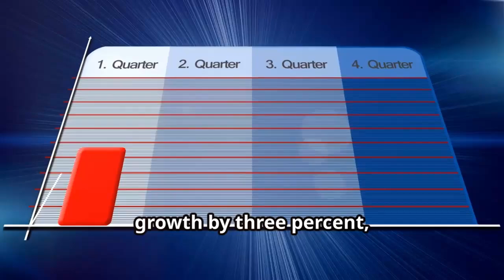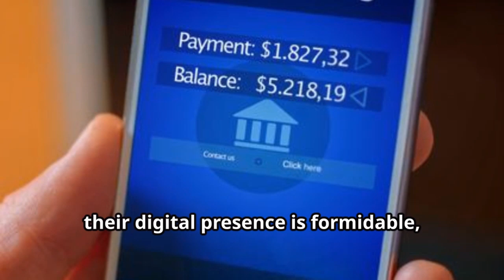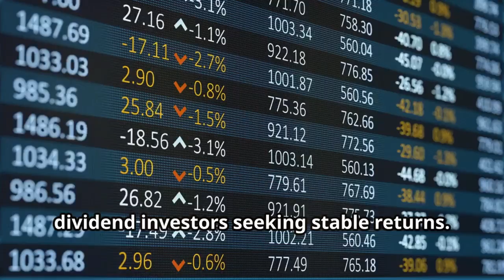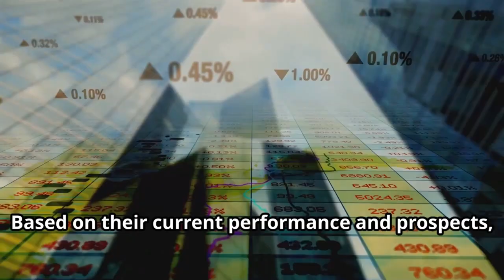BANK OF AMERICA(BAC) STOCK REVIEW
Welcome to our comprehensive analysis of Bank of America stock! In this video, we dive deep into one of the largest financial institutions in the United States and explore how Bank of America has positioned itself as a key player in the global banking industry. We'll cover Bank of America's financial health, market trends, and future outlook to help you make informed investment decisions.

🔍 What's Inside:

Bank of America's Role in the Global Banking Industry
Investment Strategies for Bank of America Stock
💡 Key Takeaways:

Understand the factors driving Bank of America's success
Insights into the banking industry's dynamics
Expert opinions on Bank of America's stock performance potential

BullMarketBully